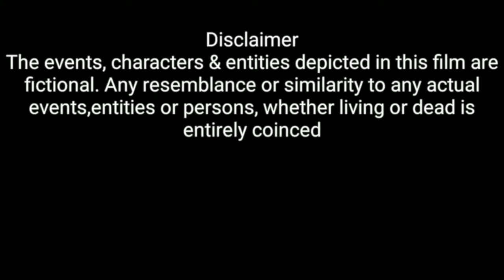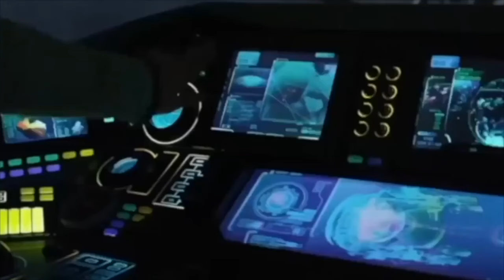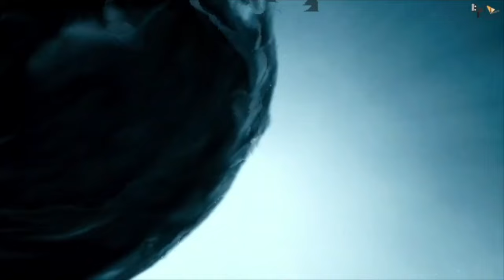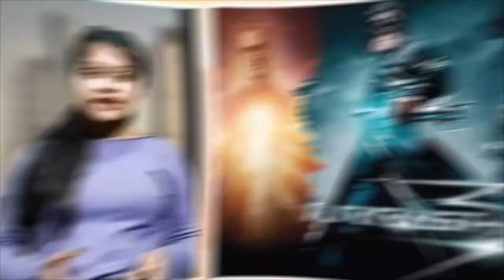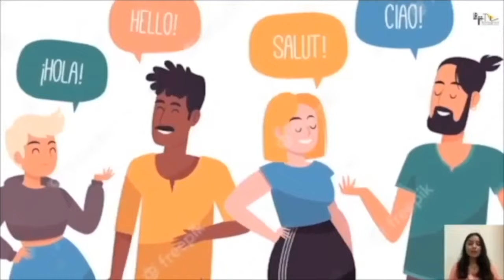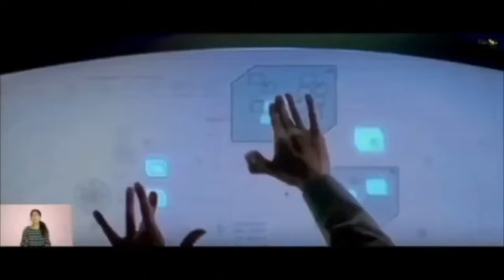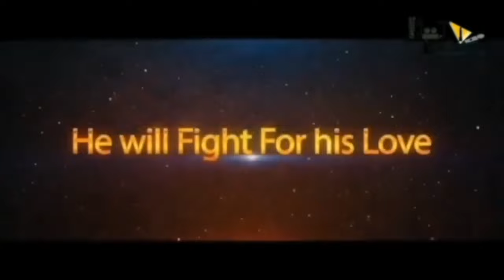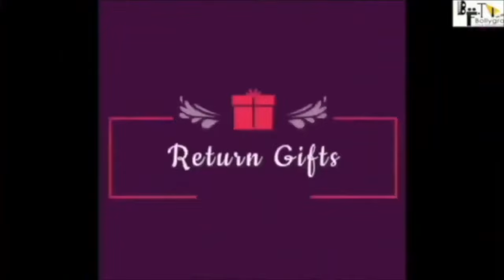New Full Action Movie Krrish 4 | Hrithik Roshan Best Action Hindi Movie facts|Priyanka Chopra| Rekha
Actor Hrithik Roshan hasn’t announced any projects after his blockbuster hit, War, but it is a known fact that filmmaker Rakesh Roshan is prepping for the fourth installment of his pet project, Krrish. The film will have a superheroine too apart from the superhero, Krrish. As per the latest report by Bollywood Hungama, Hrithik will be seen in a triple role.

Years after defeating Kaal, When an ancient artifact grants Krrish the power of time travel, he must navigate through different eras to save humanity from a malevolent force that threatens to rewrite history and reshape the future.

Director
Karan Malhotra
Writers
Sanjay Masoomm
Rakesh Roshan
Stars
Hrithik Roshan
Nora Fatehi
Preity G Zinta

While the previous parts had Hrithik in a double role, Krrish and Rohit, the fourth film will finally bring back Jaddu and Rohit from the dead. As for the third role, Hrithik will be seen essaying the role of antagonist too. Yes, he will be the main villain and the hero in the film.A source close to the development was quoted as saying, “Hrithik will not only play the main hero but also the main villain in Krrish 4. The story has been conceptualised in such a way that both the superhero and the supervillain’s role has been modelled on the superstar. It’s Hrithik vs Hrithik in the finale.” Rumours are also rife that actor Kiara Advani will star opposite Hrithik Roshan in the film.

By Sam